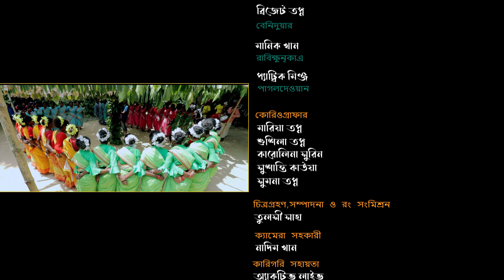Akhera Hai Rasika/Dance-Song of Munda people/Traditional Dance/Beniduar/knca rajshahi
Hello friends, this is the Channel of Ethnic Musics, Videos & Documentary Films From  Bangladesh.

For more Santali videos...